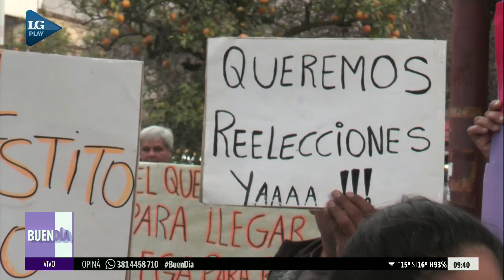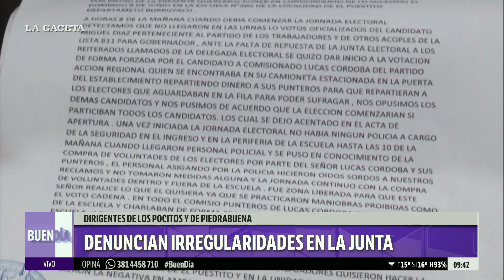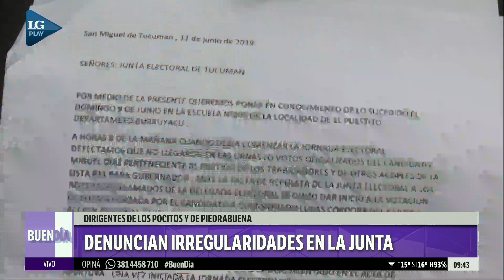Denuncian irregularidades en la Junta Electoral